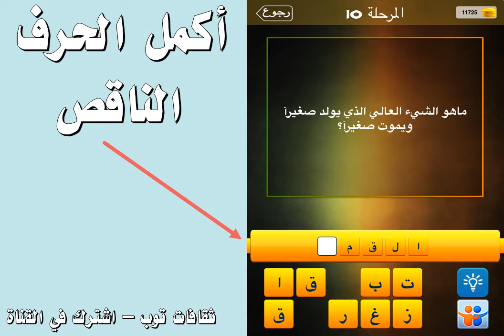ما هو الشيء العالي الذي يولد صغيرا ويموت صغيرا؟